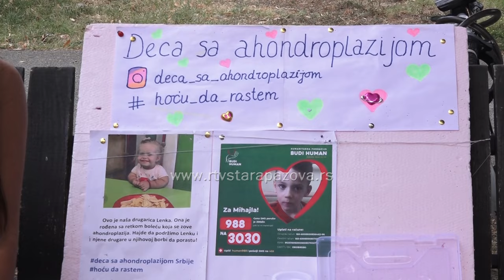Iskra i Lara i ovaj raspust iskoristile da pomognu drugarima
I ovog leta ispred Tehničke škole u Staroj Pazovi možete zateći divan prizor gde dve drugarice, Iskra i Lara, sakupljaju sredstva za lečenje svojih vršnjaka Lenke i Mihajla. Ovo im je deseti put da prodaju ručno pravljene stvari i nakit a u priči koja sledi samo ćete ih se podsetiti jer nikada nije dosta pričati o ovako humanim mladim bićima...